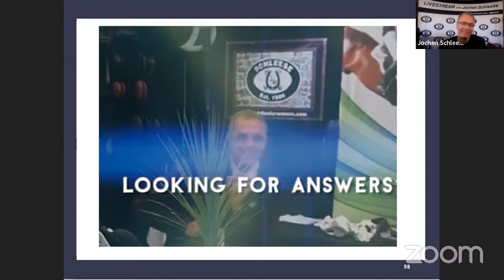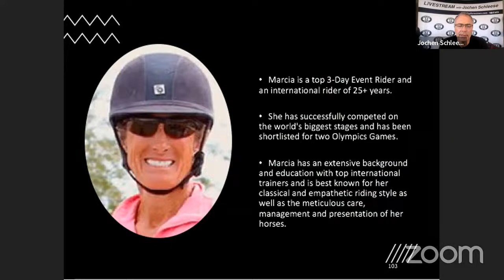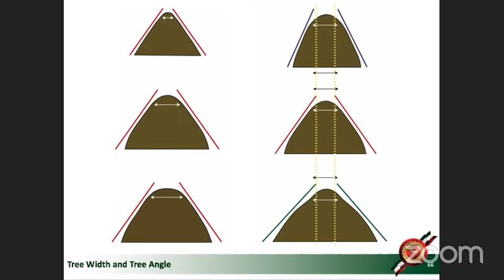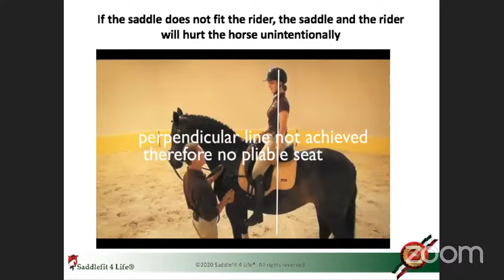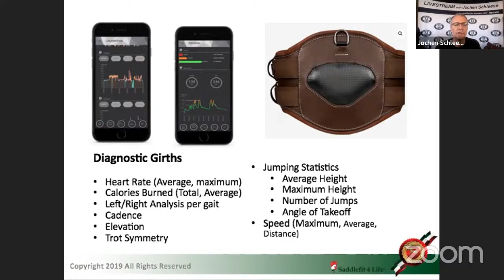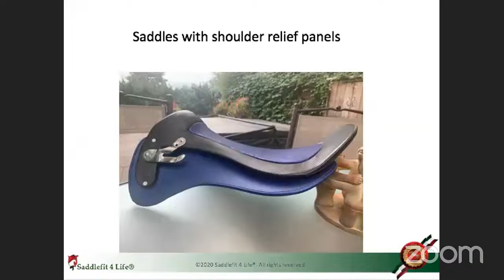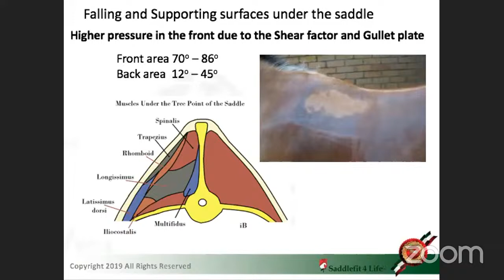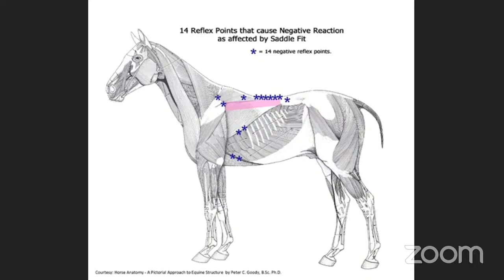Guest Lecture with Marcia Kulak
Thank you for joining us for this Livestream Lecture with Jochen Schleese, German Certified Master Saddler and founder of Schleese Saddlery! This week we are joined by Marcia Kulak. Marcia is a top 3-Day Event Rider and an international rider of 25 years. She has successfully competed on the world's biggest stages: Rolex Kentucky, Burghley, Blenheim, Boekelo and Fair Hill. In addition, she has been shortlisted for two Olympics Games.Kulak has an extensive background and education with top trainers, including Jack LeGoff, George Morris, Anne Kursinski, Ruth Poulsen and Sue Blinks. She also incorporates natural horsemanship techniques in her training program, this gives her a unique and far-reaching approach to horsemanship. Her winter base in Wellington, Florida, has allowed her to expand her operation to include jumpers and hunters, as well as top eventers. Kulak is best known for her classical and empathetic riding style as well as the meticulous care, management and presentation of her horses.